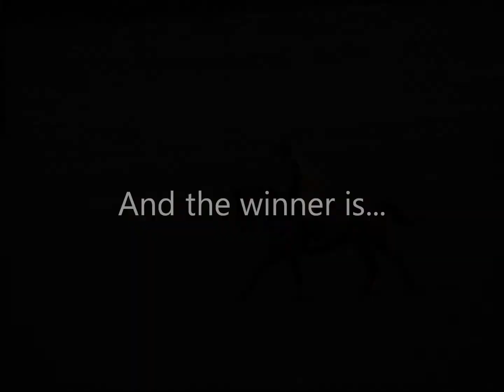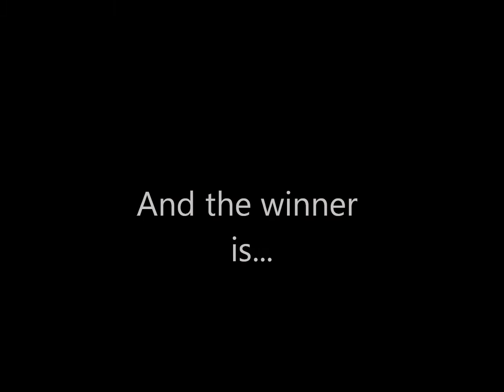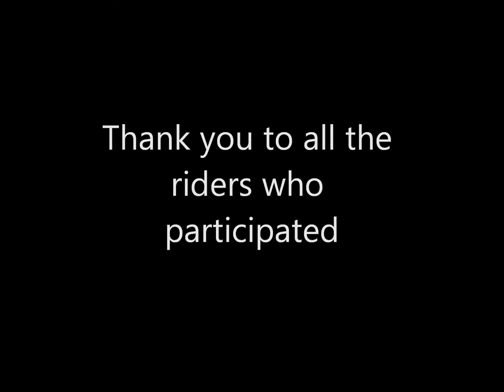South Union Tulip bowl and Gate jumping competition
2014 South Union Hunt Tulip Bowl and Gate Jumping Competition